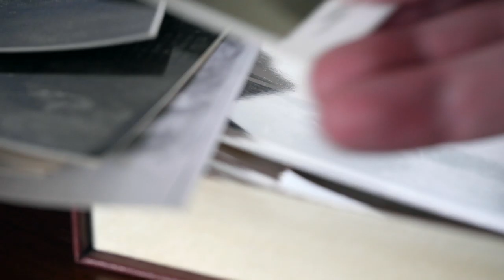Reviewing old black and white photos. Free HD video footage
A man is dispelling and reviewing old black and white photos. He picks up them directly from an old school box manufactured to safely keep pictures. Antique objects and old fashionly dressed people can be grasped.

Dimensions: 1920 x 1080
Video codec: H.264
Color profile: HD (1-1-1)
Duration: 00:13
FPS: 25